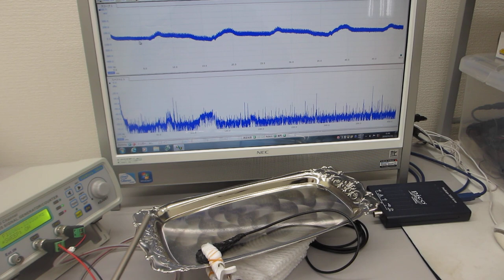超音波伝搬実験（表面弾性波の相互作用）